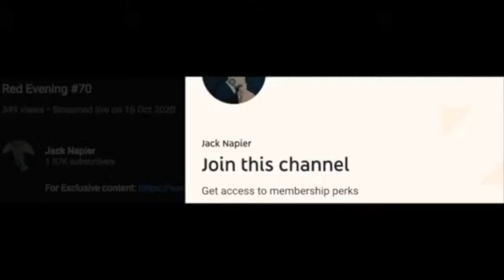Troofcast #87 Social Pressure